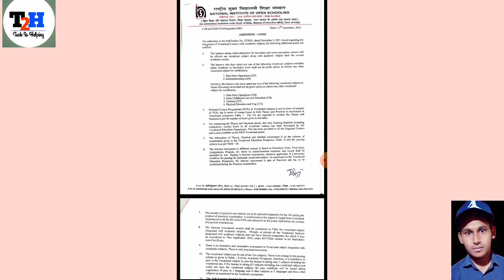Nios Important Notice For Nios Students | Task Is Helping (NIOS)nios